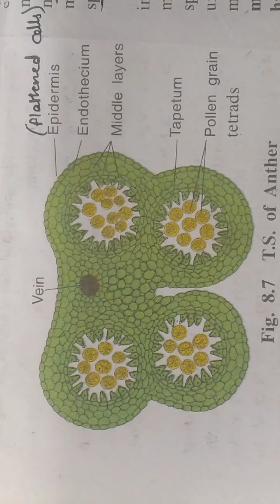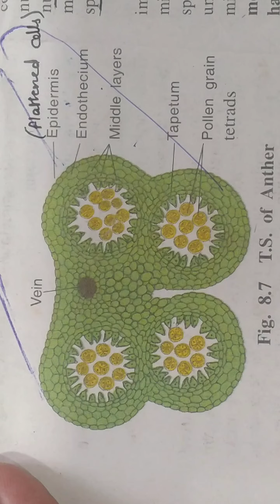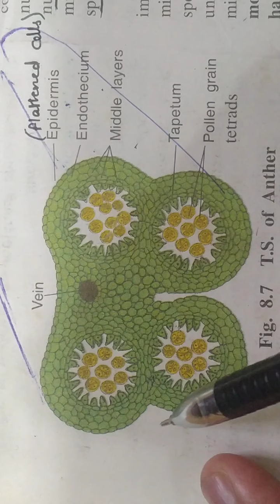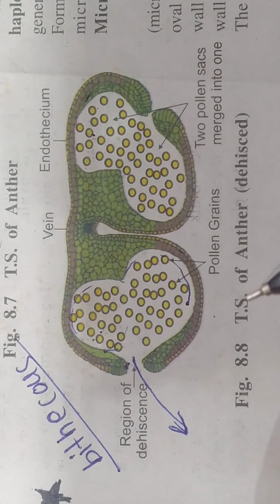Sexual Reproduction In Flowering Plant -4